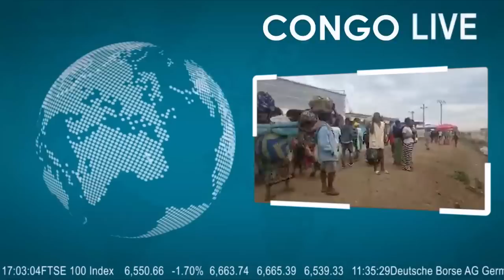🔴URGENT : LES M23 ABANDONNENT LES ARMES, LES FARDC TRES PUISSANTS, PLUSIEURS PERTES COTE ENNEMI